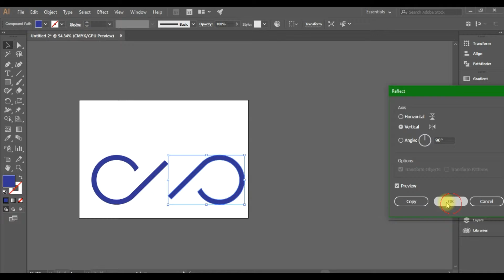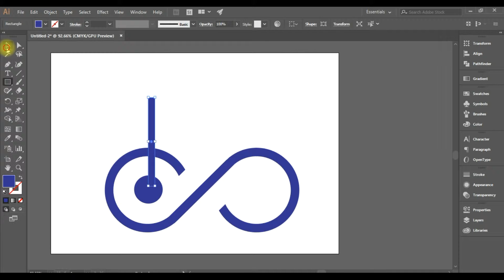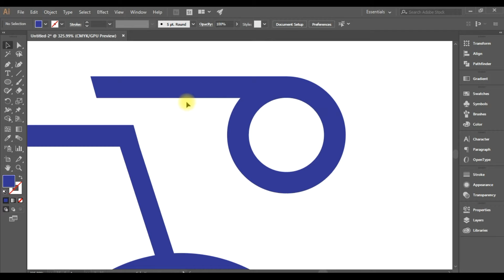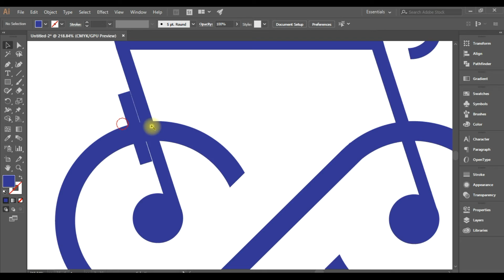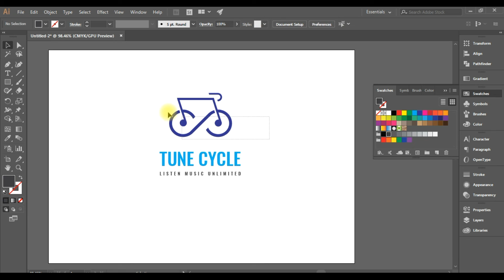Illustrator logo design | Illustrator logo tutorial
Logo Design in Illustrator CC.

Tnx alot  for your supporting.